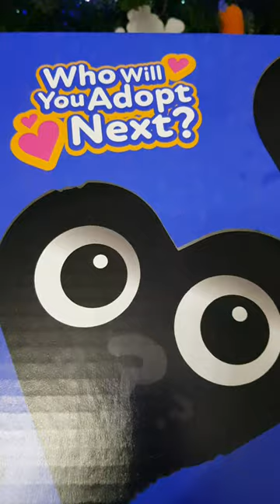The Dodo Loveables